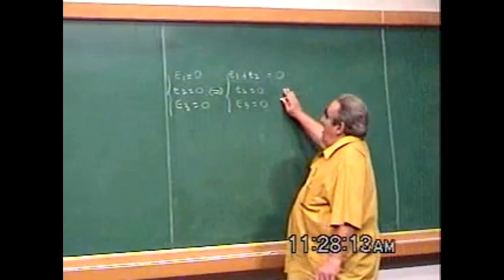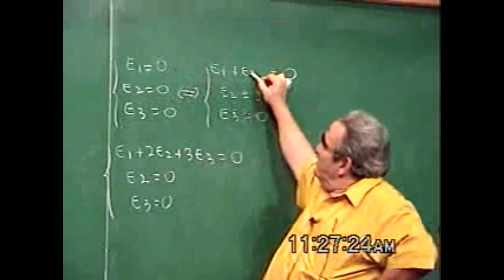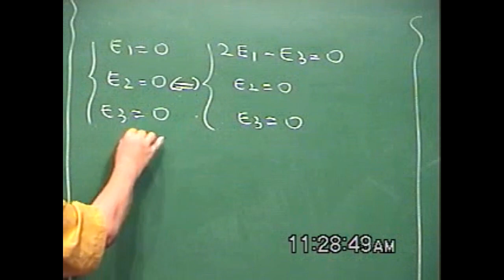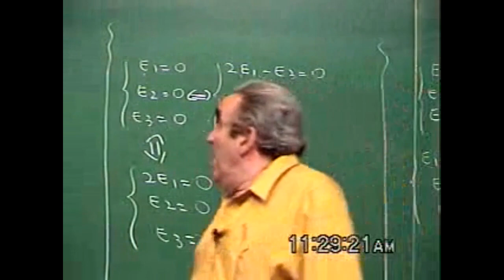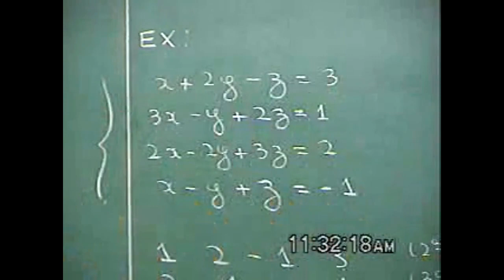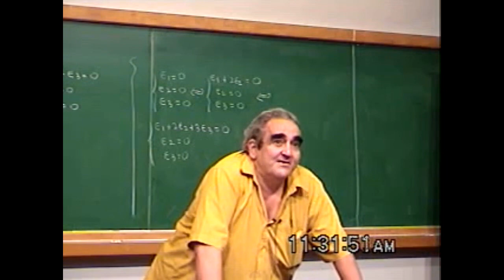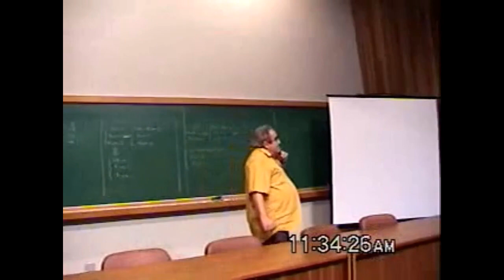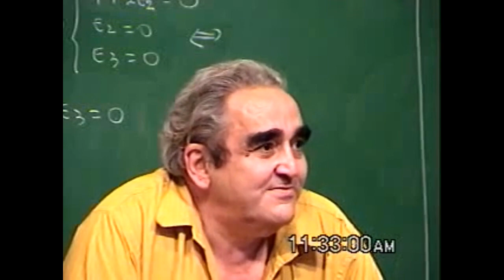POR QUE ENSINAR MÉTODO GERAL ANTES DE TRUQUES? | Augusto Morgado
PAPMEM - Janeiro de 2002 - Matrizes - Prof. Augusto Morgado